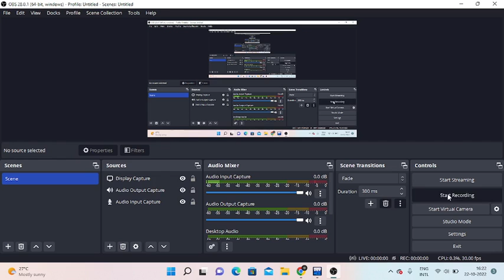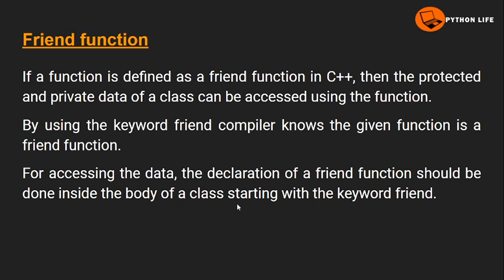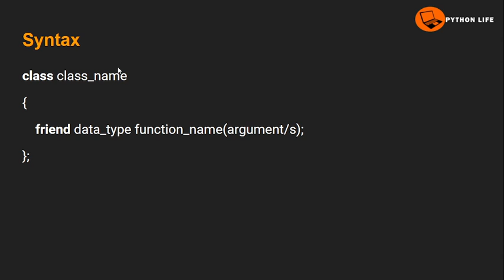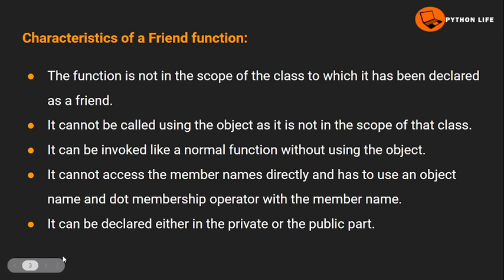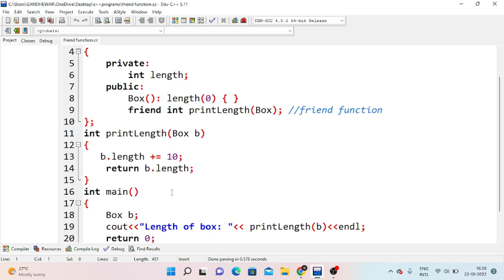Friend Function in c++ | C++ in Telugu | C++ Tutorials in Telugu